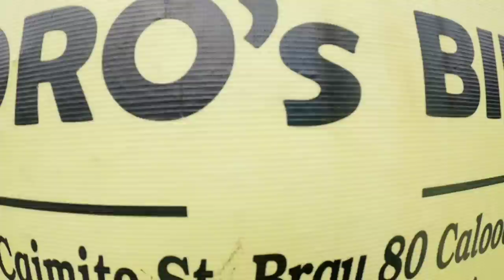PRESYOHAN NG BIKE SA DOROS NGAYON, MAGKANO NA KAYA?!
Address Warehouse
112 Caimito road, Caloocan City.